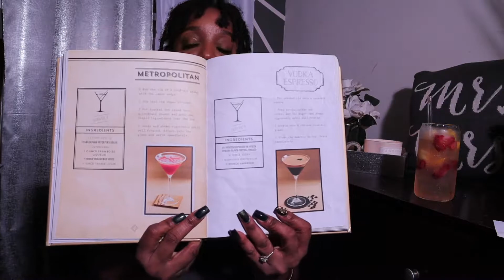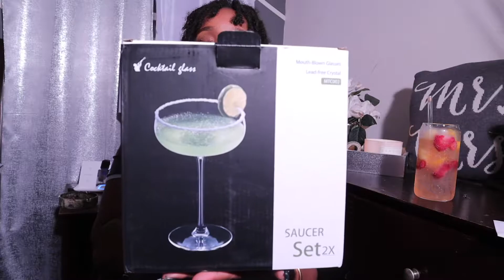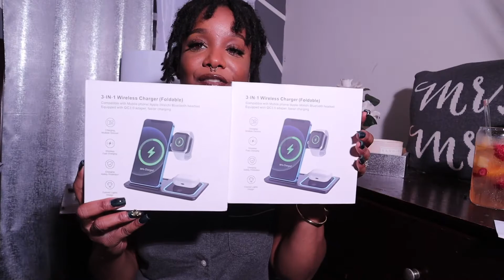AMAZON PRIME EARLY ACCESS SALE 2022! BAR ACCESSORIES, HOME ORGANIZATION + MORE!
HEY LOWE-RIDAS ❤️ Just showing you all what I picked up from the Amazon Prime Early Access Sale!! Bar accessories , iPhone accessories, some home organization and  more! I hope you all enjoy this video! LET'S GET TO 1K!
LINKS!

THE ART OF MIXOLOGY :

COUPE COCKTAIL GLASSES

COCTAIL PICKS

COCTAIL MUDDLER, MIXING SPOON AND JIGGER

TOOTH BRUSH HOLDER

CAR DIFFUSER

3 IN 1 WIRELESS CHARGER

SODA CAN GLASSES